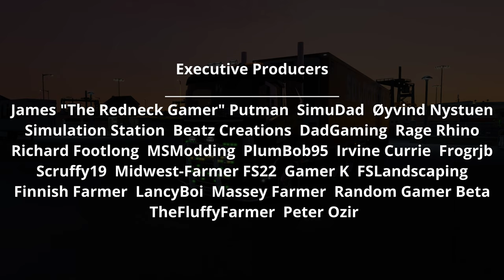Conquering Britain #04 | Farquar Freights | ETS2 Season 2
Season 2 of my ETS2 Career, where we attempt to conquer Britain by driving down every road, collecting all photo opportunities and Video sequences, own EVET garage in UK and Ireland, staff and fill them with fleet trucks, in preparation to conquer Europe!!

MrFarquar Merch!!
SOCIALS
PC Specifications:
OS : Windows 11
CPU : i9 10900X
GPU : ZOTAC GAMING GeForce RTX 3080 Ti Trinity 12gb
Memory : Corsair 32gb DDR4 3600mhz (x2 16gb)
Motherboard : ASUS ROG STRIX X299-E Gaming II
CPU Cooling : PCS FrostFlow 240 Series ARGB High Performance Liquid Cooling
Storage : 512gb Intel 670p M.2 SSD, 2TB SSD, 4TB HHD.